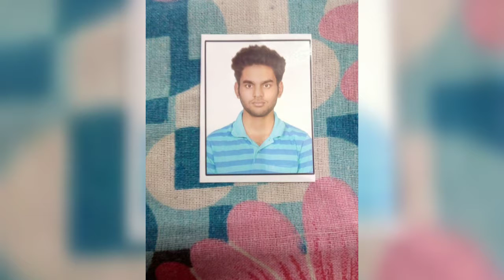January 24, 2019